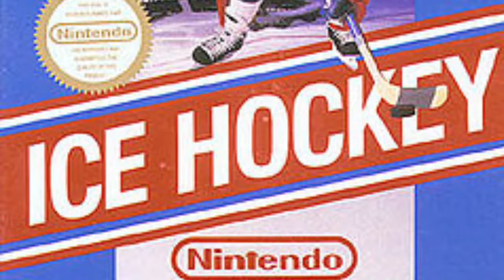Genyo Takeda Has Retired Away From Nintendo.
Lanajajajhsjhsujsunjskakalalakakkakalakakakakakka